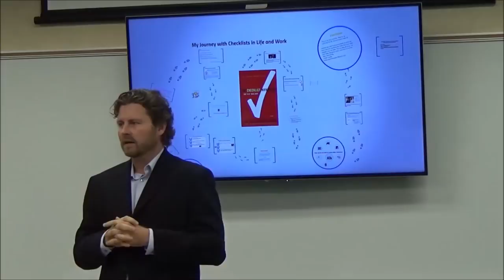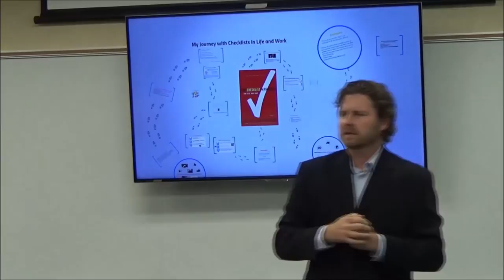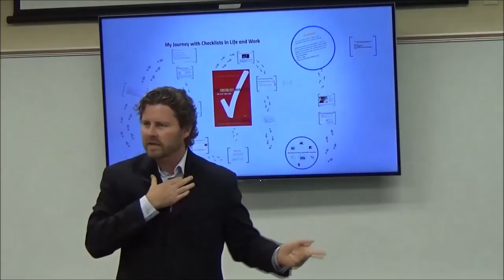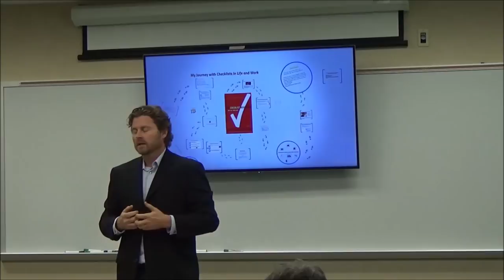Why did I start making these videos? 3 min Clip from Checklist-Medical Edition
If you are responsible for a service, money, legal or any other factor that affects the well-being of ANOTHER person's life, I believe we owe it to them to use tools that prevent as much HUMAN error as possible. My friends, checklists are the “torque wrench” in your FINAL step of completion.

Some industries and career positions are accustomed to the use of checklists and use them by CHOICE not because they are told.
Aircraft
Medical
Engineering
Construction
Manufacturing

Look at this list people, we trust these people’s craftsmanship without even blinking an eye most times. Should we give the same work integrity to our customers? Learn to look at checklists as a gift from our mentors, ancestors and past proven successors!

Thank you for commenting and please SHARE!
Keep Wrenching,
Shane Conley
Instructor/Motivator/Motorcyclist

You will see that many of the tips and procedures used are universal for skill sets "every mechanic should know" and that the biggest value to my videos is the teaching of these skills that are not found in a service manual.
I often get asked this question:
Q: How does one learn these skill sets "every mechanic should know" if they are not found in a manual?
A: NUMBER 1. GET DIRTY and start wrenching.
-Ask questions
-Find a seasoned craftsman to mentor under
-Tech schools can significantly speed this time up
-Research, read, watch YouTube videos
Tip: You will never learn it all from one source or in a short time period. No matter what craft you are trying to master, YOU must be dedicated and put the time in. THERE IS NO BETTER WAY TO LEARN THAN DOING! I will say it again, you must actually do the work to master it. You cannot just watch or read about it and master anything.
You want to be a master bike builder, mechanic, welder, nurse, carpenter or you fill in the blank?
-Don't take for granted opportunities to learn deeper
-Be humble and seek advice
-Be intentional with your learning plan
-Don't blame a school, job or your parents for not giving you ever answer, go get it!